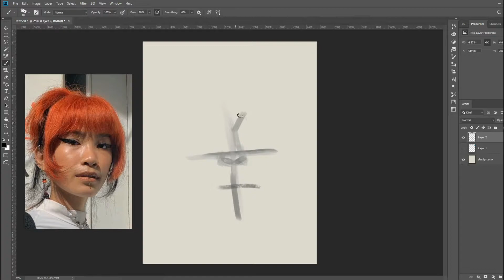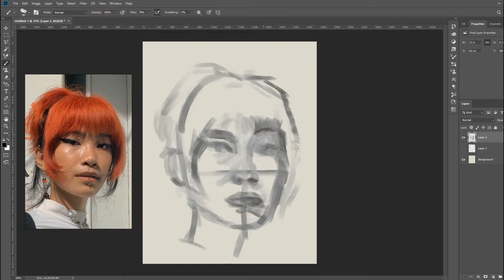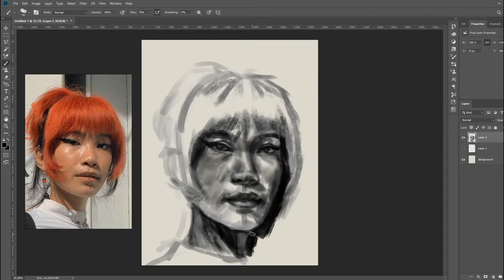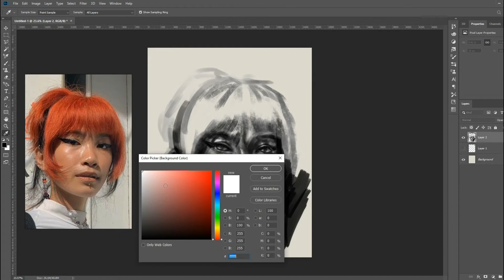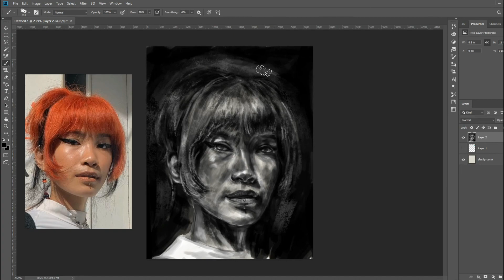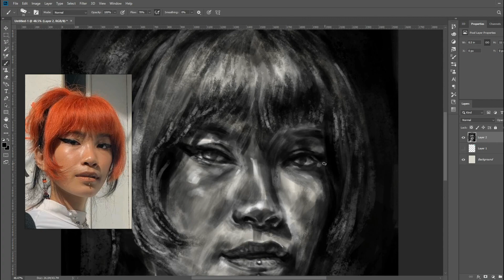drawing @urfavramen using Photoshop [time lapse]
hi

today I drew one of my fav internet person.